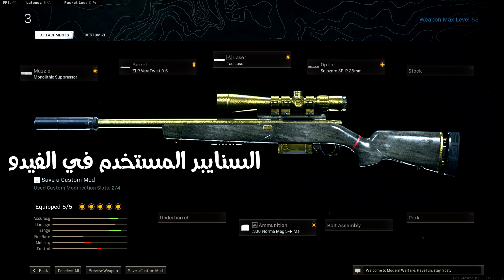سلاح الفاماس جابلي فوز بعد ما سحلت السيرفر بهذي السهولة!🙂🔥| Call of Duty Warzone | كود وارزون